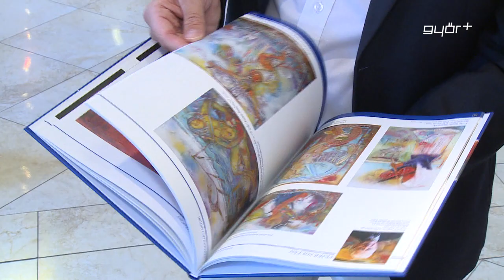Kortárs német alkotók művei Győrben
Forma és tér címmel, észak-feketeerdei kortárs alkotók vándorkiállítása nyílt a Széchenyi Egyetem, Apáczai Karának Cziráki Lajos Kiállítótérben. A Győr-Moson-Sopron Megyei Önkormányzatnak húsz éves kapcsolata van Pforzheim városával és Enzkreis járással. Ezek főleg gazdasági és környezetvédelmi területekre terjedtek ki, de 2015-től a kultúra területén is szorosabb lett az együttműködés. Ezt a most nyílt tárlat is bizonyítja.